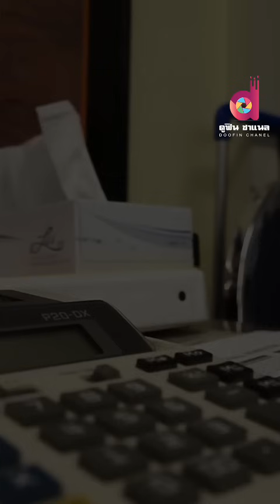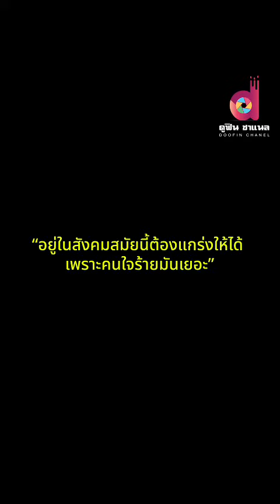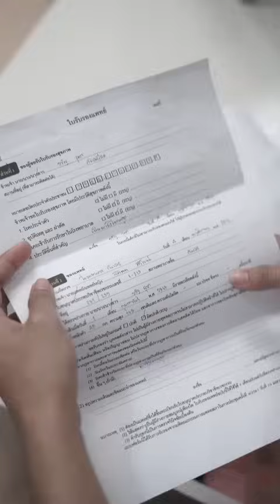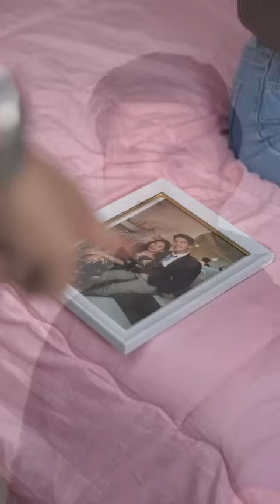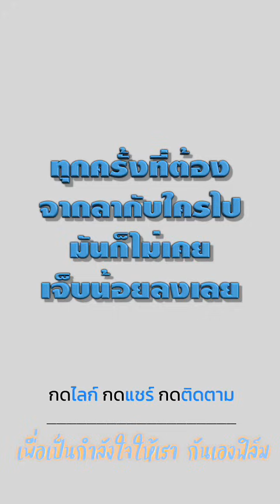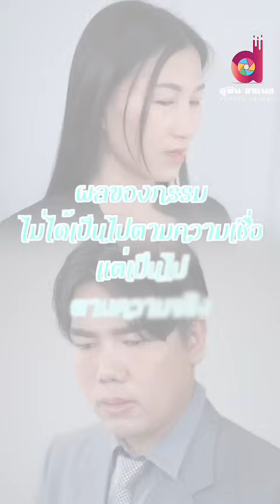หลอกมาหลอกกลับอย่าให้ถึงตาตัวเองบ้าง.mov